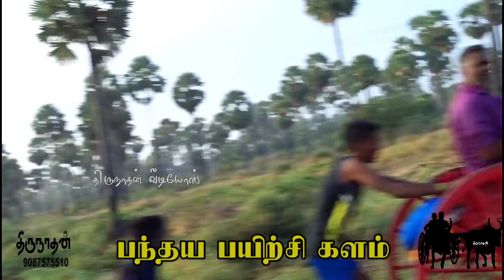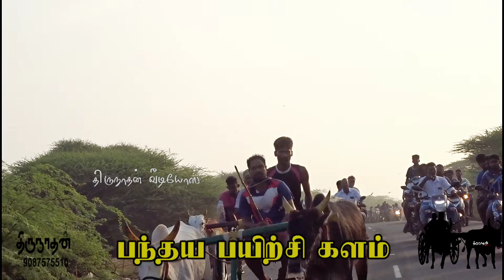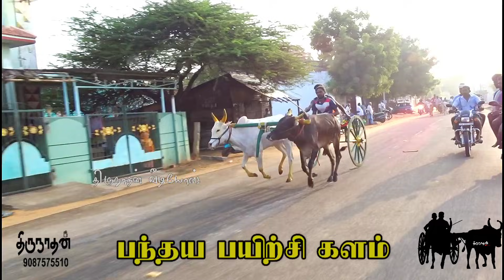ஒப்பிலான் கன்று பந்தயம் ராமநாதபுரம் மாவட்டம்